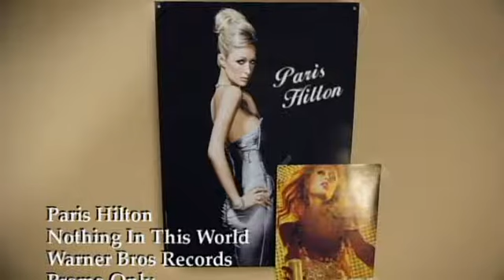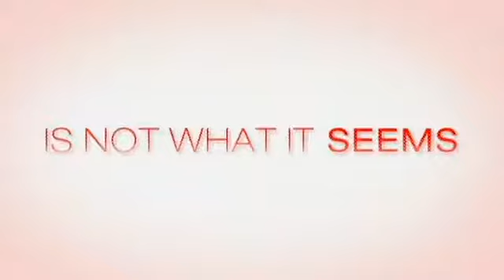Paris Hilton - Nothing In This World [remastered]